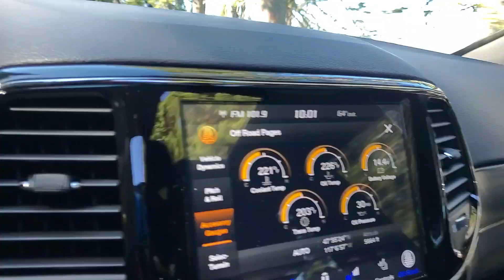Mt. Spokane Drive 2022